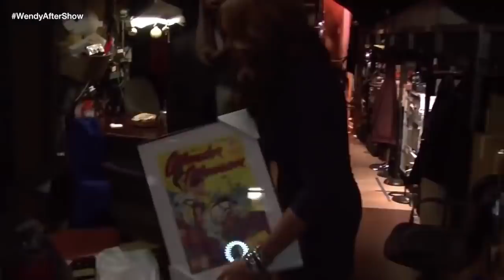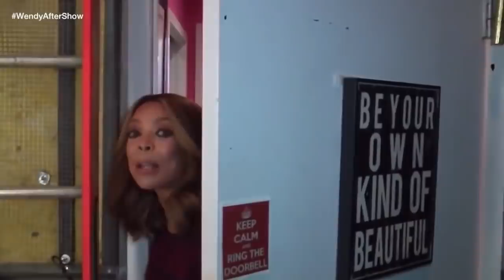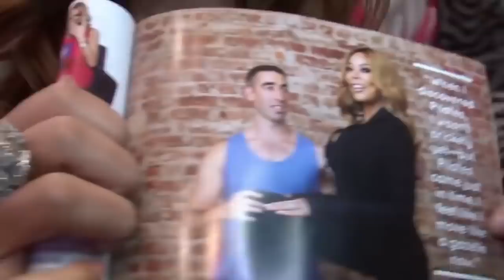Just another day in the office with Wendy Williams Aftershow Compilation 4